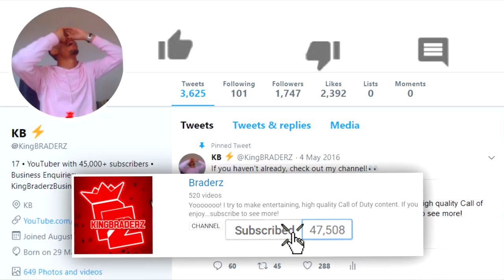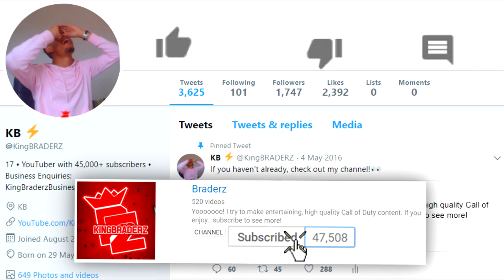Heroic Weapons in EVERY SINGLE SUPPLY DROP!! - INSANE GUARANTEED HEROIC OPENING in WW2..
Yeahhhhhh some of these comments are CRAZY...

SMASHHHHH THE LIKE BUTTON FOR A HEROIC WEAPON IN YOUR NEXT DROP!!

• Reacting to WORST "HATE COMMENTS" on Black Ops 4 Reveal Trailer... (CRAZY)

Heroic Weapons in EVERY SINGLE SUPPLY DROP!! - INSANE HEROIC OPENING in WW2..